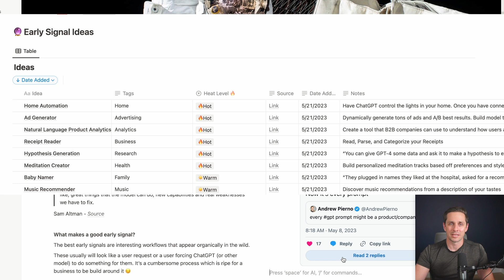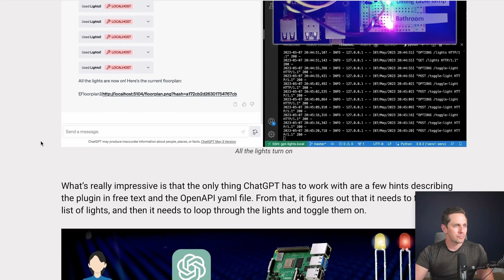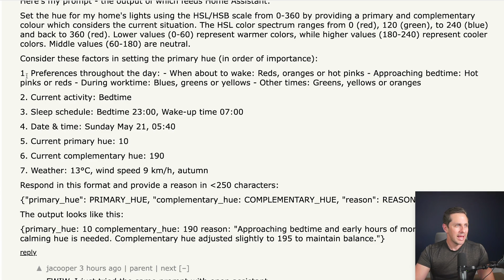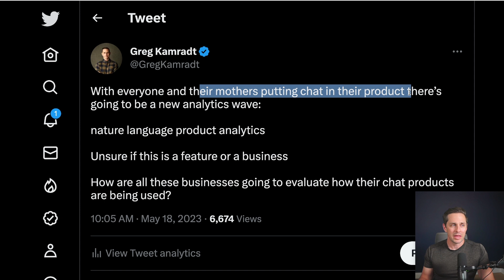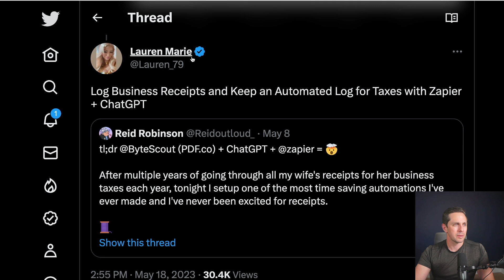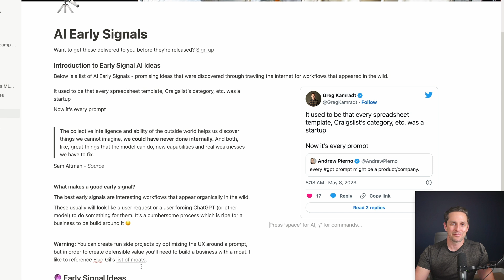ChatGPT Home Automation, Personalized Ads + 3 Ideas (AI Early Signals #2)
0:00 - Intro
0:52 - Home Automation
2:11 - Natural Language Product Analytics
3:18 - Dynamic Ad Generation
4:08 - Receipt Parsing
5:02 - Customized Meditation